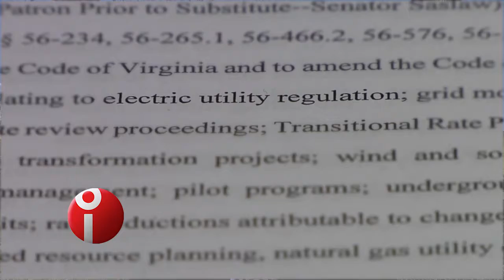Controversial Compromise Bill Dealing with Electric Utility Regulation Passes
The Senate has passed a multi-pronged and controversial compromise bill that deals with electric utility regulation. The measure, backed by frequent political campaign contributor Dominion Energy, would create new rules for how the State Corporation Commission oversees the company’s earnings. 88.9 WCVE»s Saraya Wintersmith has this Assembly '18 report.